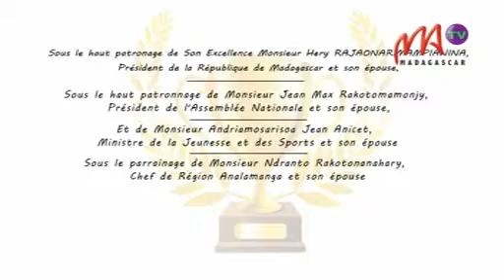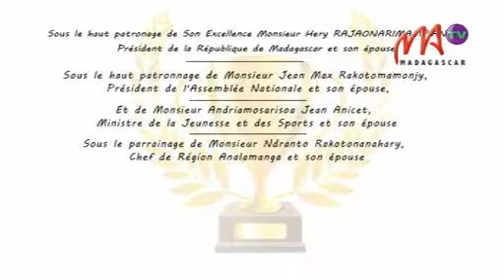07 MBOLATIANA TROPHEE MAHERY